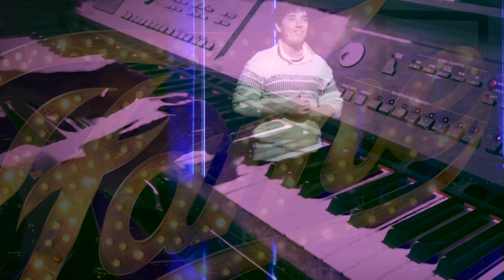Fame Medley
Spring 2024